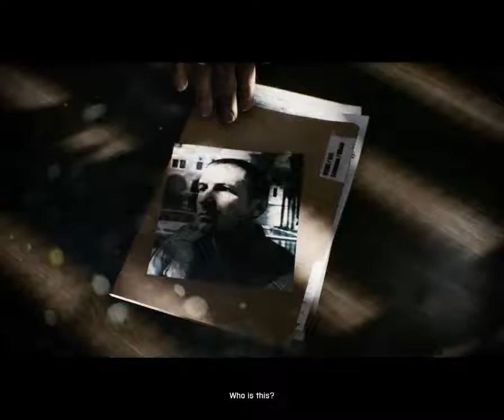Battlefield 3_Mission 2: Operation Swordbreaker